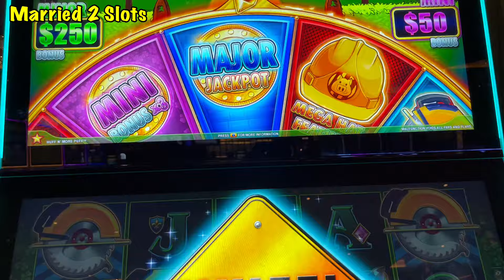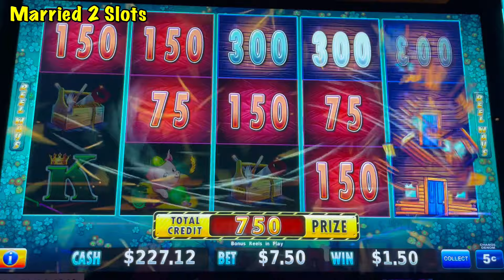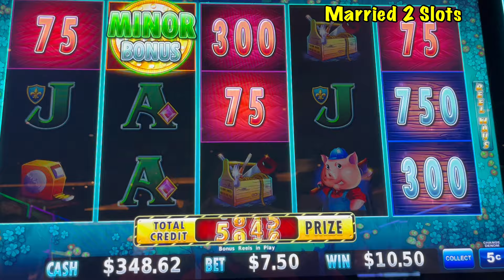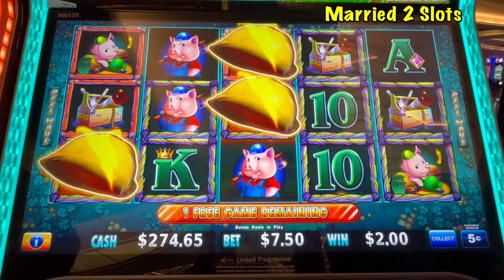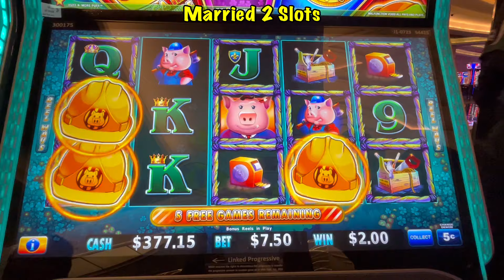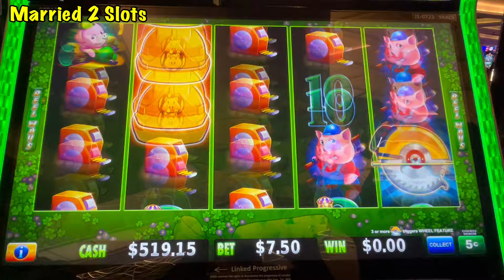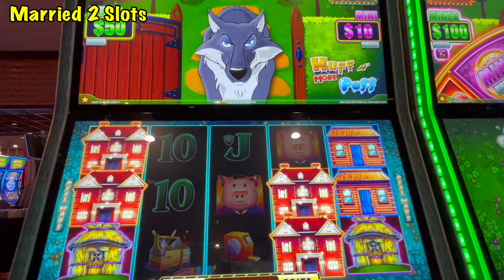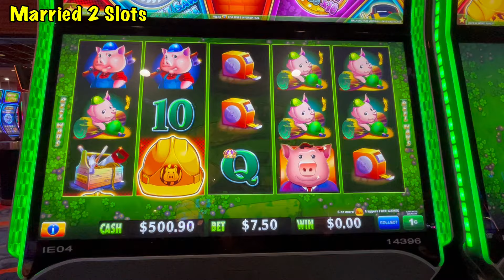Wolfie PAID us on Huff n More Puff 💨 | $7.50 Bets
We played with wolfie for a bit on Huff n More Puff. This version definitely paid us better than the newer ‘even more puff’. We did some $7.50 bets on the 5¢ denom & 1¢ denom.